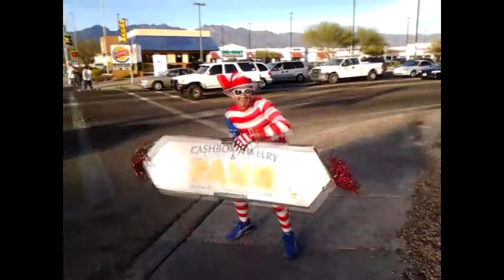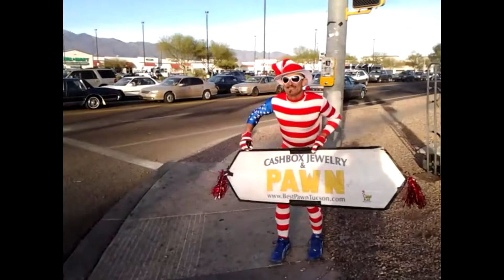The Cool Kat ThatSignSpinner getting the Job done injured.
In this video I was working my sign with a torn plantaris in my calf.